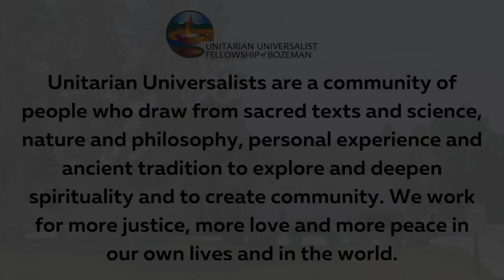Sunday Sermon: "The Palestinian Remembrance Day of Deir Yassin" with Rev. Margo Rinehart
Deir Yassin was a Palestinian village caught in the conflict between the Arabs and Jews in 1948 during a blockade of Jerusalem. Was the reporting of the events at Deir Yassin propaganda or fact? And what about the lives of all that were impacted by the devastation of the village? In Geneva, New York, a bronze sculpture was installed in 2003, commemorating the loss of Palestinian lives at Deir Yassin, created by Arab American artist and pacifist, Khalil Bendib. In Israel, Palestinians continue to wait for a memorial to be established, amidst allegations that the destruction of the village and loss of lives was much exaggerated.